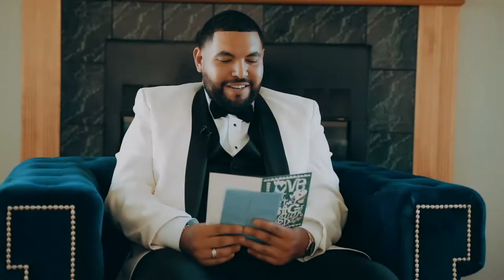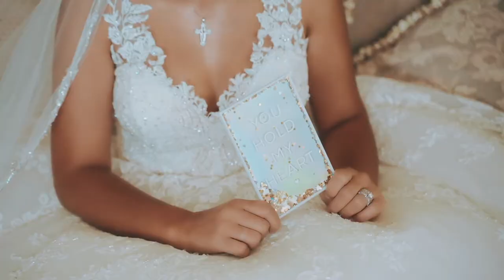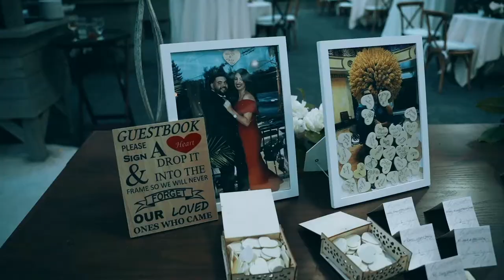Augini & Kirols’s wedding Sep 5 2020 @The brownstone